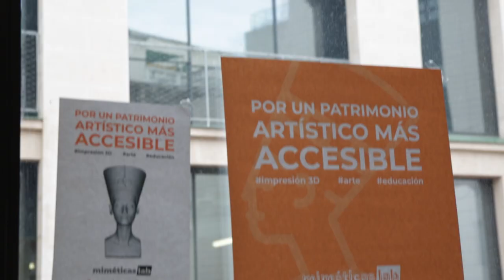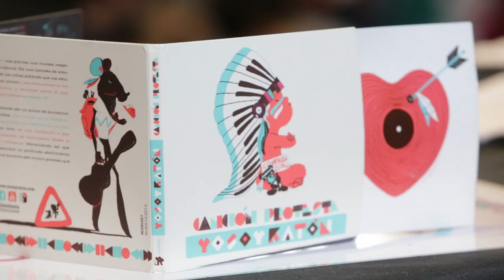Un año en un día 2018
Jornada de puertas abiertas repleta de talleres, actuaciones, mini-presentaciones, exposiciones,  demostraciones y performances para todos los públicos.
Termina el año y queremos celebrar la cantidad de buenos proyectos que se han puesto en marcha en todos estos meses a partir de muchas y diversas iniciativas. Lo haremos en una jornada festiva, de puesta en común, de celebración e invitación para venir y disfrutar de Medialab Prado, tanto para los/las colaboradores/as, como para quien todavía no conoce este espacio.